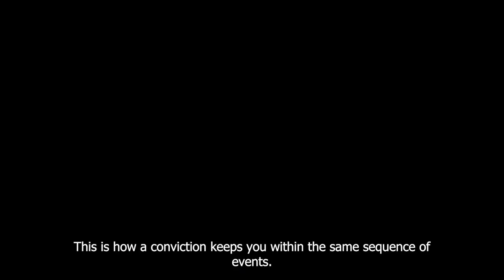How Convictions Control Your Fate. An Excerpt From The ‘Goals & Values’ Lecture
- Do I understand this correctly? It turns out that a conviction becomes a value and blocks the implementation of a true goal?
- Absolutely correct. You are seeing ahead of yourself, dear colleague Pseudonim. This is very true. A conviction in your consciousness is the one that is afraid of being disturbed. It says, fine, change your worldview, that’s ok, change your emotional status, you may wish slightly more actively or passively, either way you want, but leave me alone. Because if you touch this cornerstone, everything will fall apart, including the boundaries of reality, the ones that I’ve built for you, as well as the event-based field, the one that I am creating...